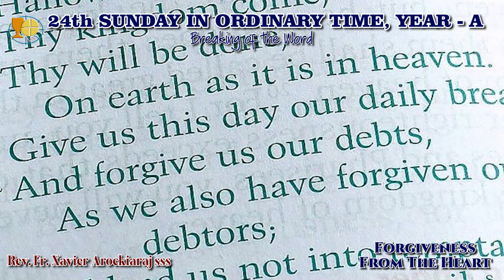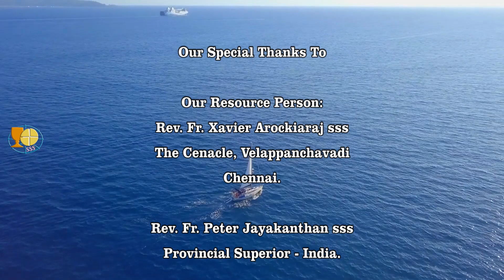24th Sunday in Ordinary Time, Year - A, 2023. Reflections in English by Fr. Xavier Arockiaraj sss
24th Sunday in Ordinary Time, Year A, 2023.
Breaking of the Word
Reflections in English By Rev. Fr. Xavier Arockiaraj sss
Congregation of the Blessed Sacrament,
Krsitu Jyoti Province - India.

Resource Person:
Rev. Fr. Xavier Arockiaraj sss
The Cenacle - Velappanchavadi, Chennai, India.

Rev. Fr. Peter Jayakanthan sss
Provincial Superior - Kristu Jyoti Province, India.

SSS Media Centre
Rev. Fr. Ruban sss
Blessed Sacrament Community,
St. Francis Xavier's Chapel - Colaba,
Mumbai.